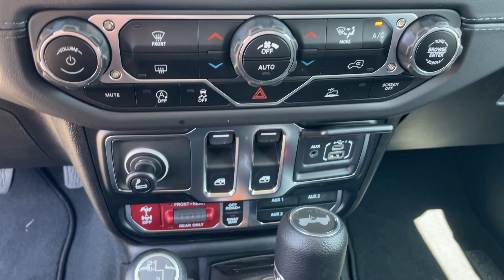2024 Jeep Wrangler Rubicon Augusta, Thomson, North Augusta, Hepzibah, Evan, Martinez GA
New 2024 Jeep Wrangler Rubicon available at Thomson Motor Corp located in 2158 Washington Rd, Thomson, GA, 30824.
Stock#: 24250 - VIN#: 1C4PJXCG3RW339049

Enjoy the view of this   2024  Jeep Wrangler. Enjoy all the outdoor life has to offer in the  Wrangler, the iconic open-air vehicle that inspires confidence on the road or on the trail.  These are just some of the great options this vehicle comes with: Apple Carplay®/Android Auto®, Touchscreen Infotainment System, Keyless Entry, Fog Lamps, Satellite Radio, Heated Mirrors, Back-Up Camera, Steering Wheel Audio Controls, WiFi Hotspot, Alarm. There's nothing like that feeling of wind-in-your-hair freedom. Get into the Wrangler today.